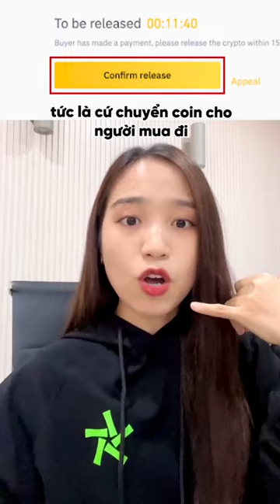"Bắt bài" những mánh lừa đảo khi mua bán Bitcoin, Crypto P2P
Thị trường tiền điện tử vốn "khét tiếng" với những mánh lừa đảo, đặc biệt là khi giao dịch P2P (giao dịch ngang hàng), vốn đầy rẫy rủi ro.

Nếu không đề cao cảnh giác, nhiều khả năng bạn sẽ là nạn nhân của những trò lừa dưới đây!